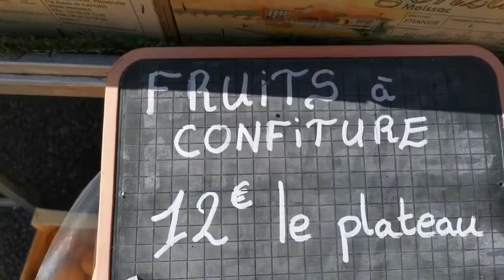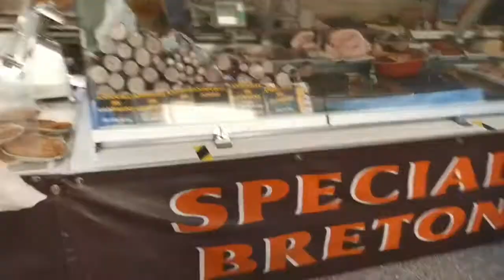TRIP TO GUIDEL, BRETAGNE / MARKET DAY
Hola chicas!

New video on my channel, let’s all watch it! 🤗

Cheers and be happy! 🥂